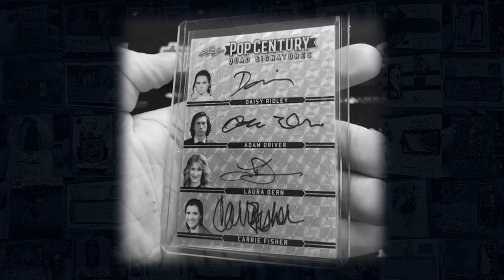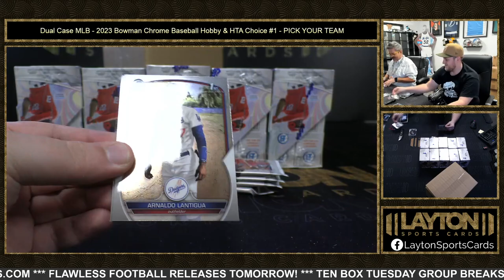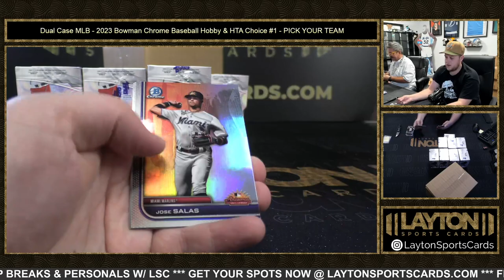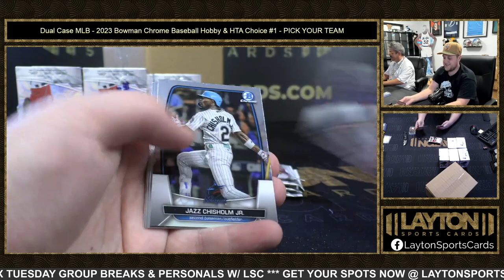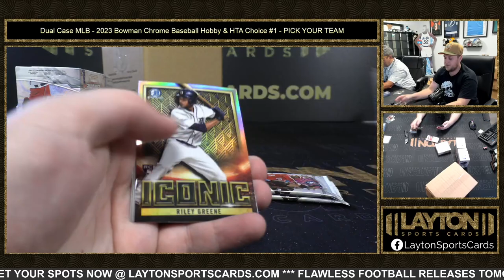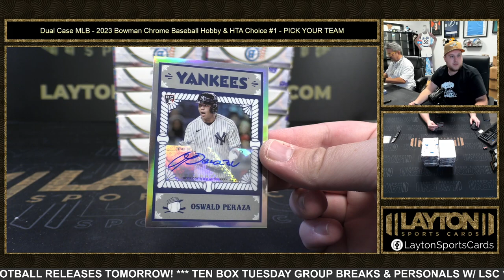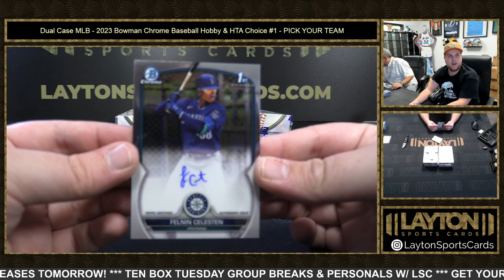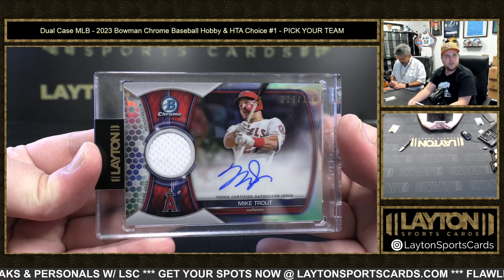Dual Case MLB 2023 Bowman Chrome Baseball Hobby & HTA Choice #1 PICK YOUR TEAM